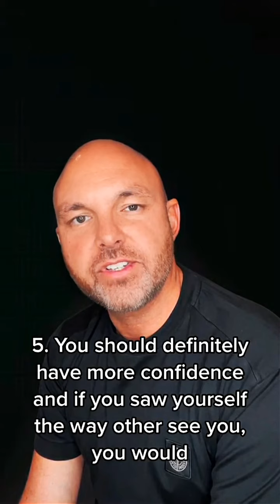Quotes relating to friends, family, relationships and mindset.